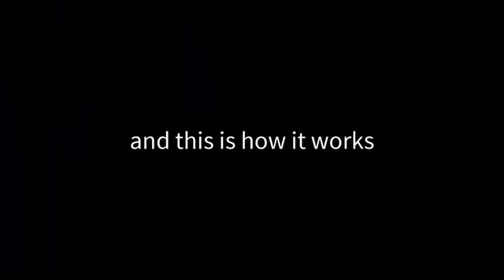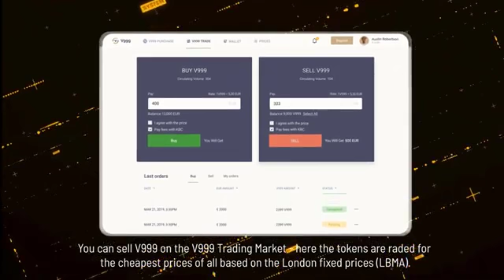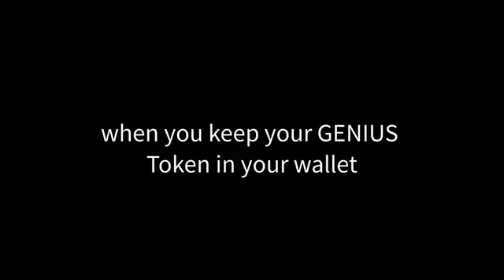Very Important News For Former Karatbars Affiliates | Harald Seiz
Re: QR Codes,Professional packages,CEM,Laptops,Free KBC coin etc